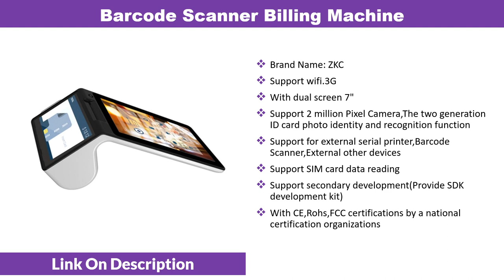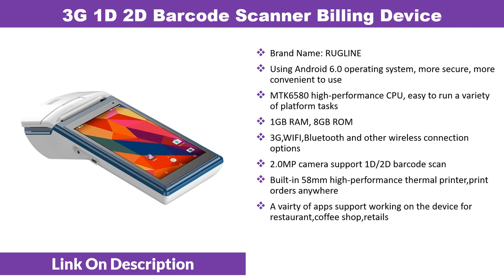5 Best Android Billing Machine Barcode Scanner | Receipt Printer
Today i will show you Top 5 Best Android Billing Machine Barcode Scanner. Best Receipt Printer To buy within your budget.

1
7 Inch Android 4G All In One POS Machine

2
3G 1D 2D Barcode Scanner Billing Device

3
Touch Screen Touch Screen Billing Machine

4
Barcode Scanner Billing Machine

5
ZKC GPRS 3G WiFi Billing Machine

ZKC5501 GPRS 3G WiFi Android Wireless Handheld Restaurant Retail Shop Hotel mini Smart Parking Billing Machine with NFC Reader. Restaurant Billing Machine POS Terminal Barcode Scanner with Android OS 3G. Milestone POS machine bill thermal printer receipt Touch Screen Wireless wifi bluetooth usb Portable Android IOS 58mm MHT-V1s. 5.5" Android 6.0 3G 1D 2D Barcode Scanner Wireless Payment System Handheld Mobile POS Terminal for Billing Receipt Retail Shop. 7 inch android 4G All in One POS machine bill printer barcode scanner credit card reader for sale.